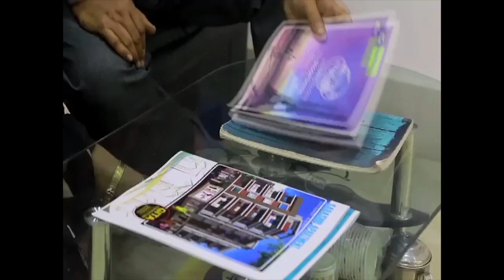বাংলায় দুর্নীতি হয়নি, লোকালি বদমাইশি করেছিল, বাদ দিয়ে দিয়েছি: মমতা